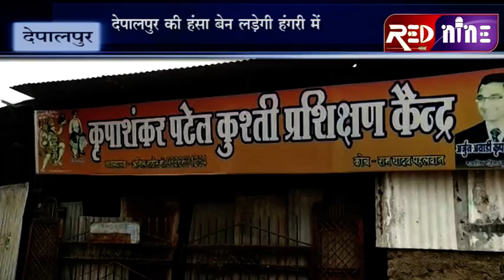INDOREREDNINETVEE#देपालपुर#देपालपुर की हंसा बेन लड़ेगी हंगरी में विश्व कुश्ती के लिये हुआ हंसा का चयन